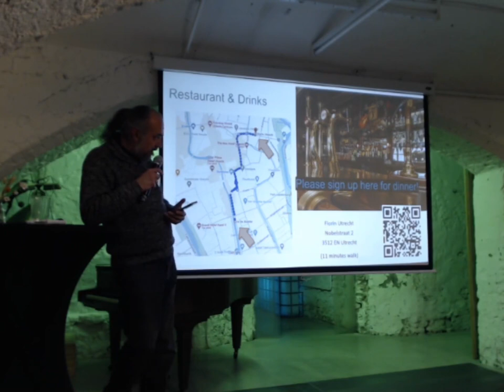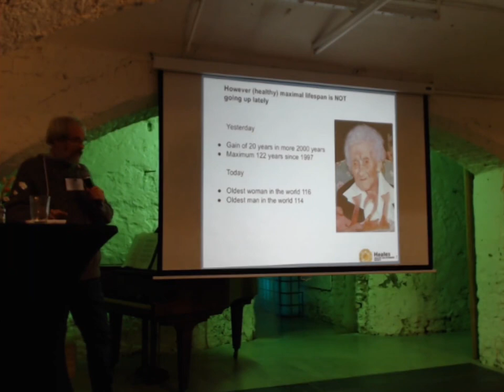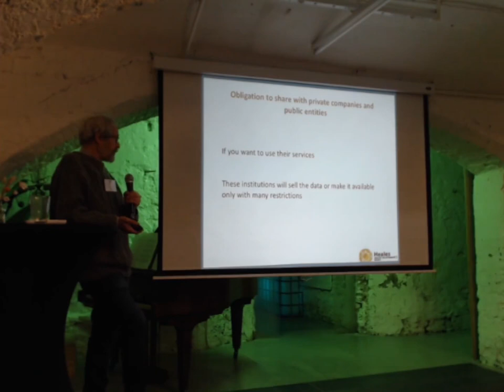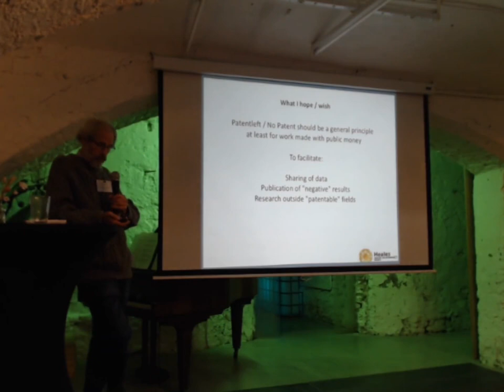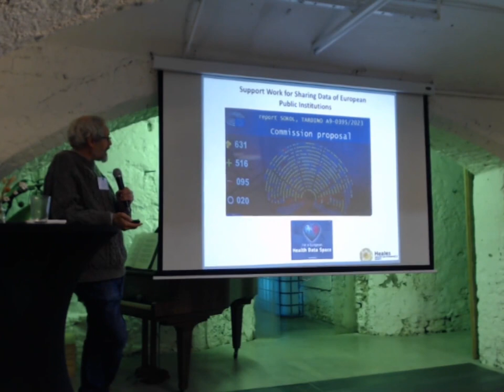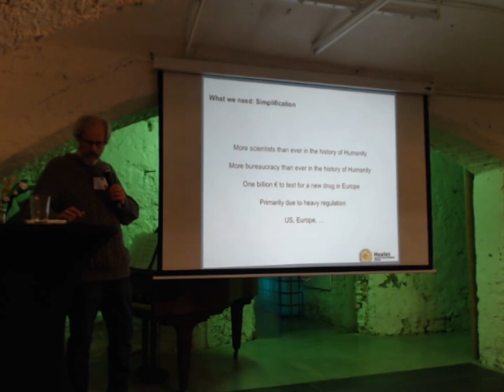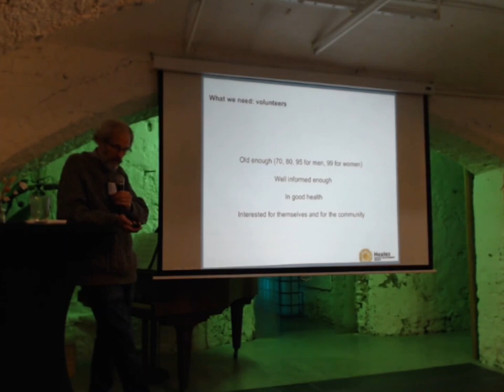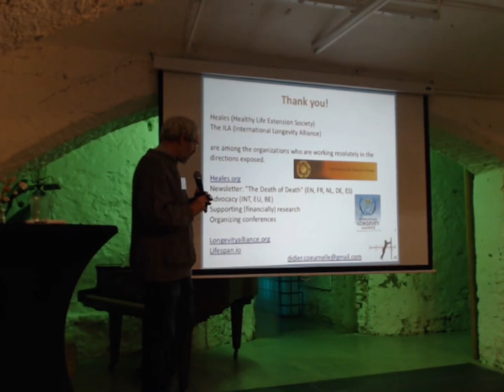How to Better Share and Use Health Data for Healthy Longevity ? - Didier Coeurnelle,